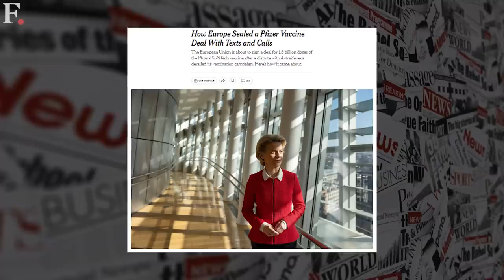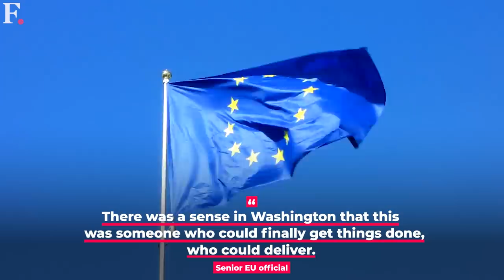Ursula von der Leyen Under Investigation? The American Frontman Running the EU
Ursula von der Leyen might just have landed herself in hot soup. The European Commission’s President is Ursula von der Leyen, a leader who is now increasingly viewed as the face of Europe. The EU’s public prosecutor’s office on Friday said it was investigating the EU’s purchase of coronavirus vaccines at the height of the pandemic. This has got many to believe that Ursula von der Leyen is the one under investigation. Watch to know more.

European Commission | Ursula von der Leyen | United States of America |Biden administration |Europe Gas Supplies | EU Sanctions| Energy Crisis | European Union | Vladimir Putin | Russia | Latest News | International News | Coronavirus |Vaccines| Liquefied Natural Gas | COVID-19 |Firstpost